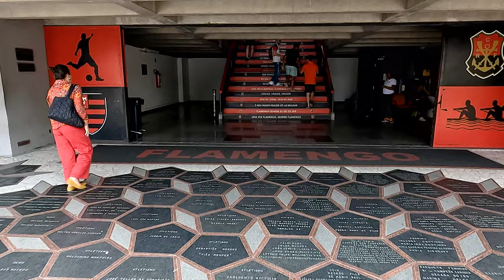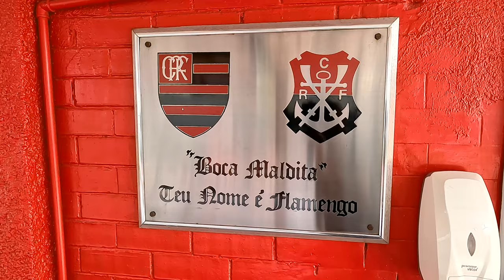❤️🖤 Walking tour Clube de Regatas do Flamengo - Gávea | 🇧🇷 Rio de Janeiro, Brazil | 【4K】60 fps ❤️🖤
Walking tour inside the Regatas do Flamengo club, in the Gávea neighborhood in the southern zone of Rio de Janeiro.
Clube Flamengo has the soccer team with the largest number of fans in all of Brazil.
Now sit back and enjoy the walk.